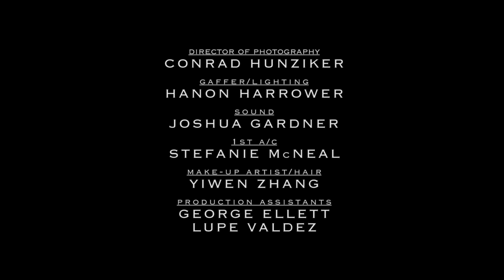"BELLES OF THE BOULEVARD" W/Nikki Baker of "Pranksters In Love"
"Belles of the Boulevard" starring Youtube sensation & actress Nikki Baker with Derek Nelson.

Two wayward souls looking for the same things in different places converge in the City of Angels.